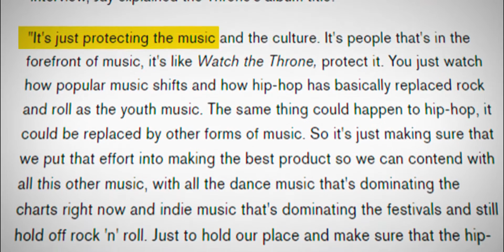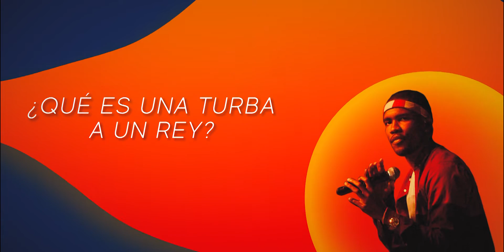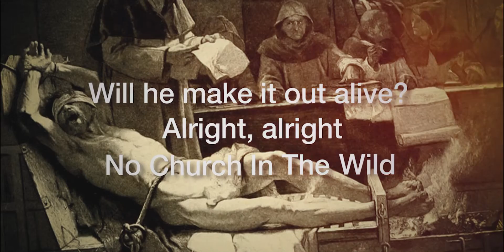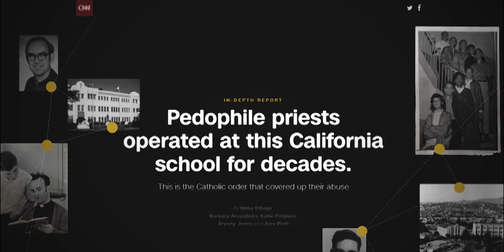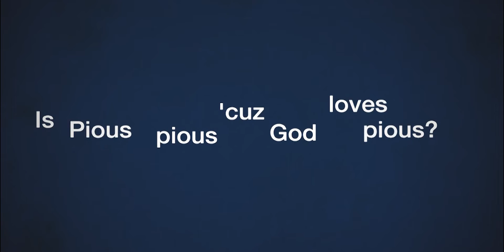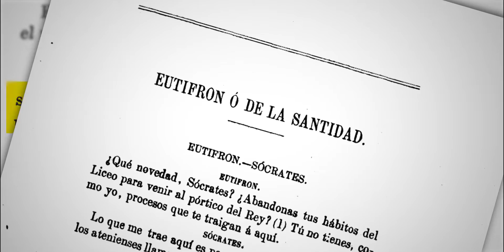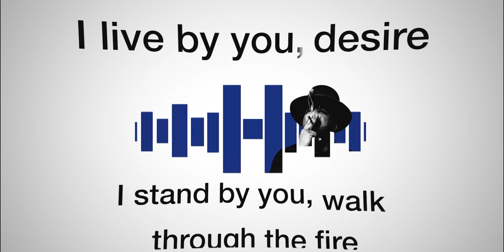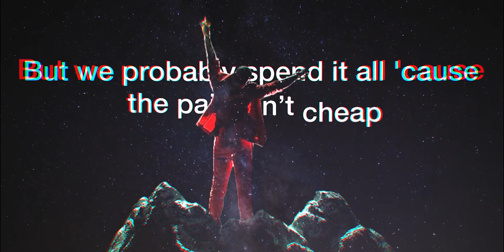Filosofía, Moral y Hip- Hop | Entendiendo No Church In The Wild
Metraje Utilizado:
- No Church In The Wild (Official Music Video)

Música Utilizada:
- No Church In The Wild (Performed by Jay-Z & Kanye West feat. Frank Ocean & The-Dream